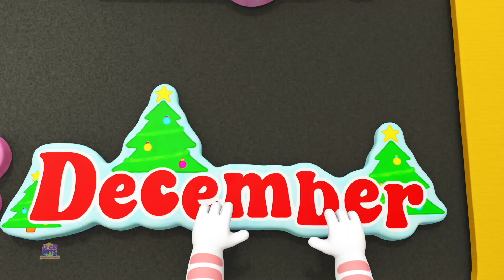La Canción Opuesta + Más Rimas Educativas Para Niños Por Loco Nuts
Loco Nuts te trae los videos más populares y creativos con la mejor animación y dibujos animados que harán que tus pequeños los entretengan y eduquen.